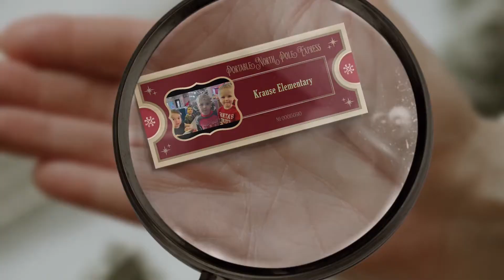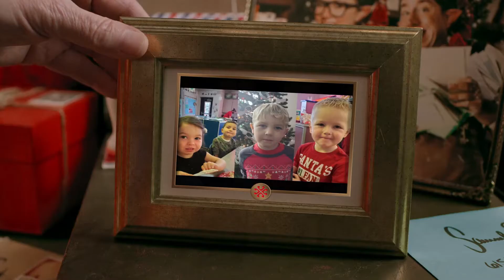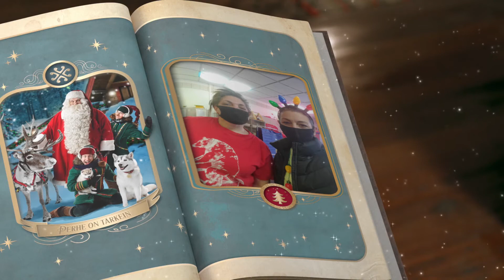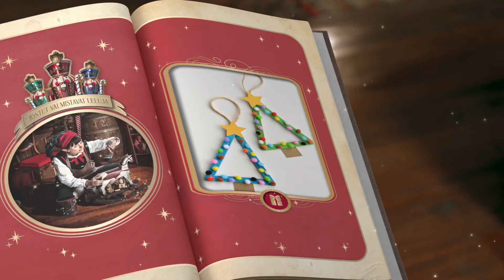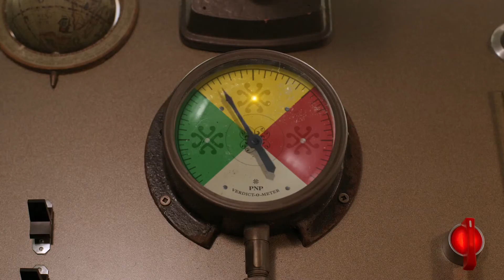Mrs. Gina and Mrs. Renee - AM Apple - From the North Pole